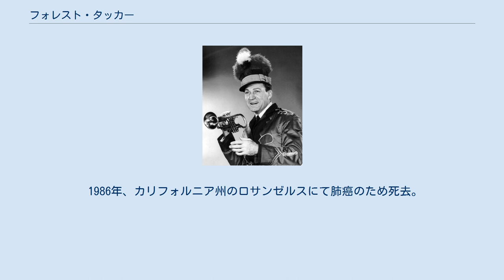フォレスト・タッカー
フォレスト・タッカー（Forrest Tucker, 1919年2月12日 - 1986年10月25日）は、アメリカ合衆国の俳優である。
 1919年、インディアナ州のプレインフィールド生まれ。
農場を営む家庭で、14歳の時に行われたシカゴ万国博覧会へのパフォーマーとして参加してキャリアをスタート。
舞台で経験を積み、所属していた劇団が閉鎖されたことをきっかけに1939年あたりからカリフォルニア州へ渡り、映画の世界に足を踏み入れた。
1940年にゲイリー・クーパー主演の西部劇映画『西部の男』で映画デビューを果たす。
1941年にはコロンビア ピクチャーズと契約し、専属俳優として活動を始めるが、第二次世界大戦中は一時俳優業を休止して、アメリカ陸軍へ従軍した。
 第二次大戦が終わると再びショービジネスの世界へ戻り、1946年から『子鹿物語』などでキャリアを再開させた。
それ以降は順調に出演作品を増やし続け、テレビシリーズなどへも数多くクレジットされている。
また映像のみならず引き続き舞台作品へも積極的に出演を続け、ブロードウェイ舞台などへも出演して俳優として確固たる地位を確立した。
 これまで4度の結婚歴があり、最初の結婚は1940年から10年続いた。
2度目の結婚は1951年だが、妻の死去によって1961年に3度目の結婚をするが、1985年に離婚。
最後の結婚は1986年だったが、タッカーの死去により結婚生活はわずか1年にも満たなかった。
 1986年、カリフォルニア州のロサンゼルスにて肺癌のため死去。
67歳だった。